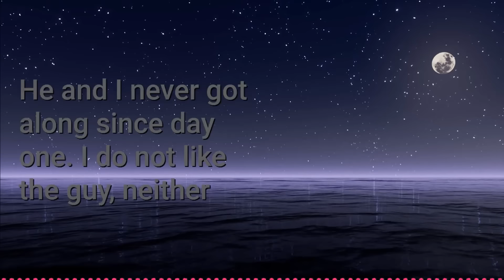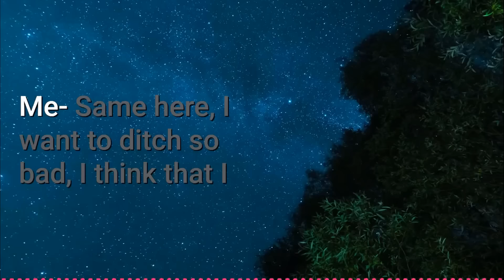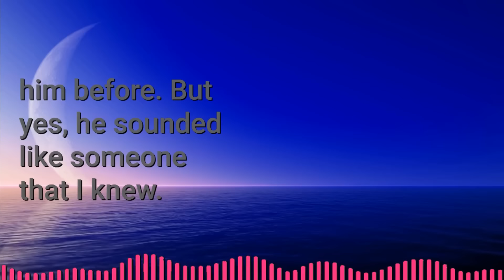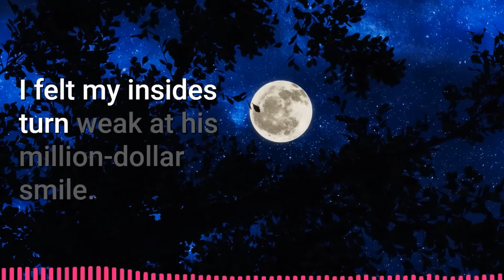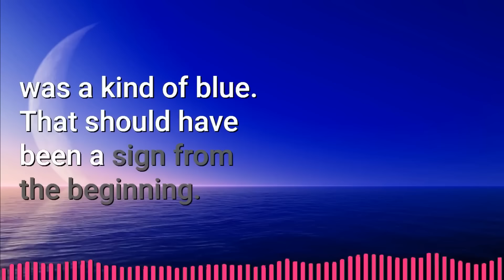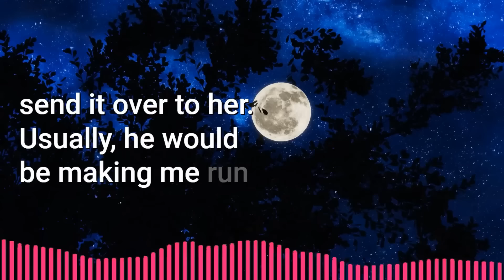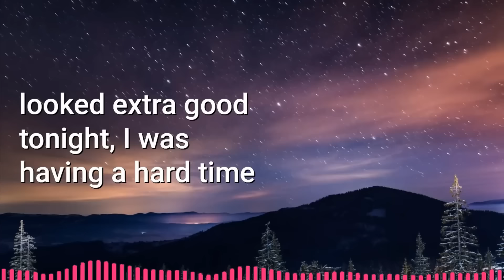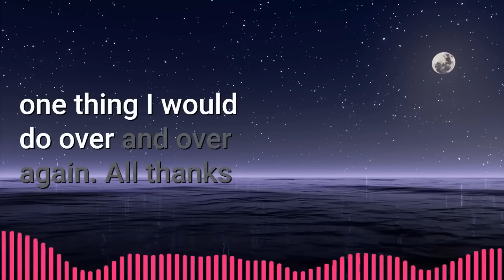I Got an Invitation to a Gay Night Out | All Parts | Jimmo Gay Love Story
🌈 Summary